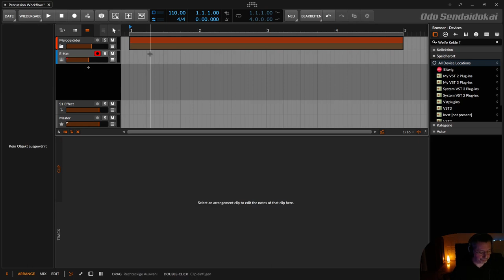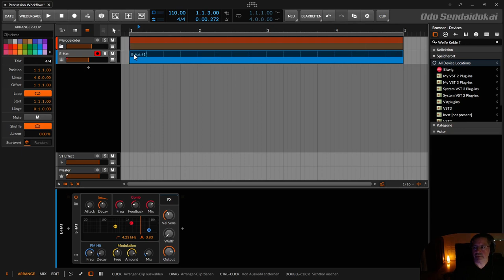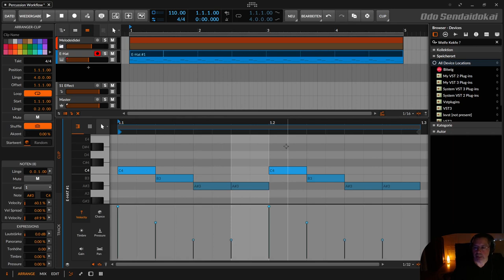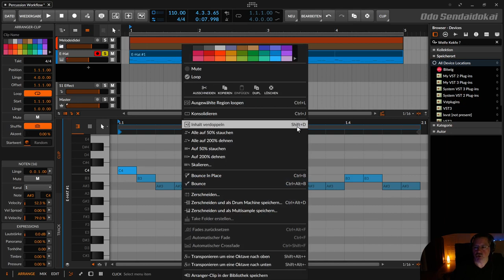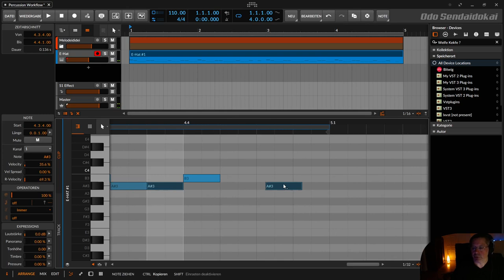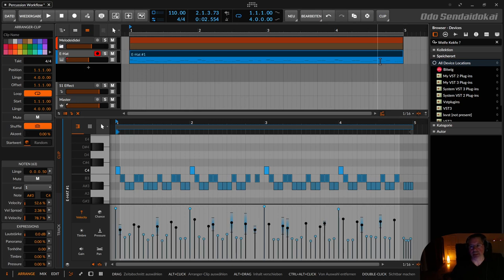Bitwig - Percussion Workflow Humanize / Leveling / Velocity / Spread | deutsch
In dieser Folge zeige ich dir wie du z.B. deine Hihats mit ein paar cleveren Workflow Tricks extrem schnell und gut programmieren kannst.

00:00​ Einleitung
00:20 Demo
00:48 Hihat Clip entwickeln
01:30 Hihats Lautstärke auf verschiedene Noten
07:15 Humanize mit Velocity Chaos
08:55 Velocity Spread für alle oder Chaos
13:00 Für Support bitte unter dem Video kommentieren. Danke.